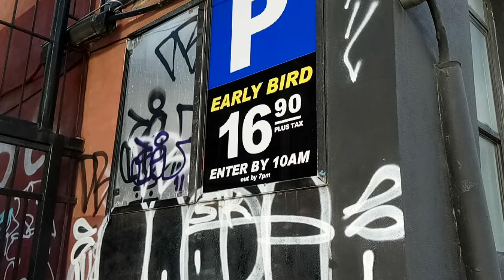"Early Bird" a very short documentary by Greg Drozdek